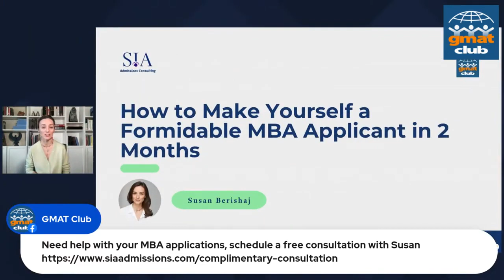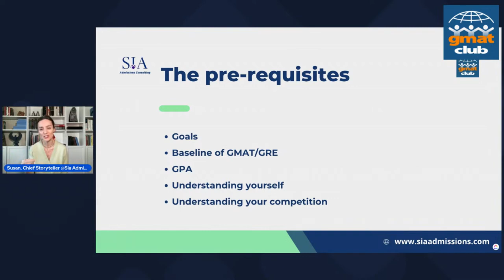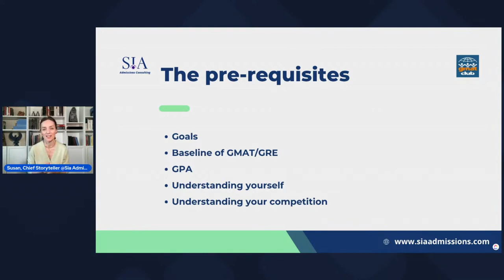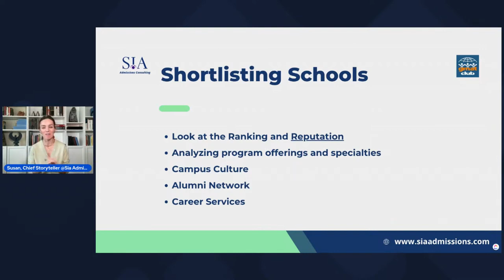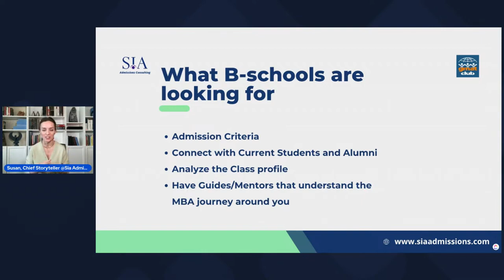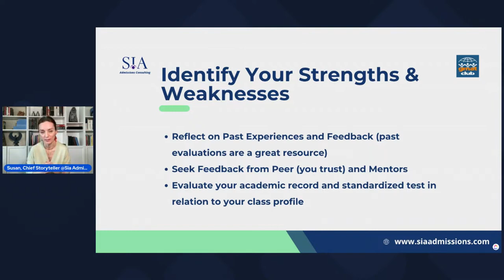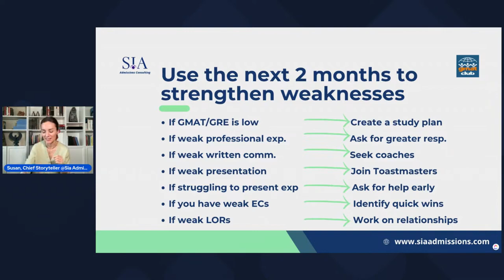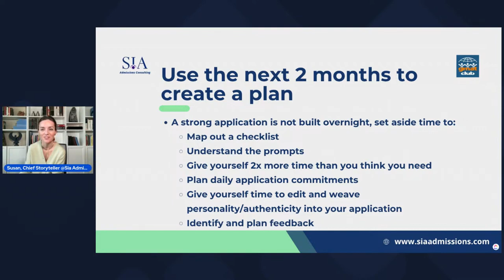How to Become a Formidable MBA Applicant in 2 Months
Are you looking to make a strong impression on MBA admissions committees in just 2 months? In this video, our founder provides you with valuable insights and strategies on how to stand out as a formidable MBA applicant in a short amount of time. From crafting a compelling personal statement to showcasing your unique strengths and experiences, we will guide you through the essential steps to boost your chances of getting accepted into a top MBA program. Watch now and take the first step towards achieving your academic and career goals!